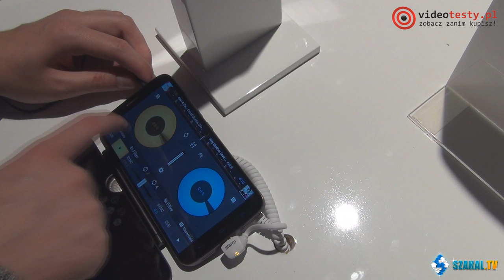IFA 2014: Alcatel Onetouch Hero 2 - Cross DJ, Magic Flip Cover, Wydajność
Na naszym portalu był już Hands-On dotyczący phabletu Alcatel Onetouch Hero 2, ale dziś mamy dla Was kolejny materiał dotyczący tego urządzenia. Szakal sprawdził jak wypada jego opcjonalny gadżet, czyli Magic Flip Cover oraz aplikacja muzyczna Cross DJ.

Redakcja Portalu
VideoTesty.pl